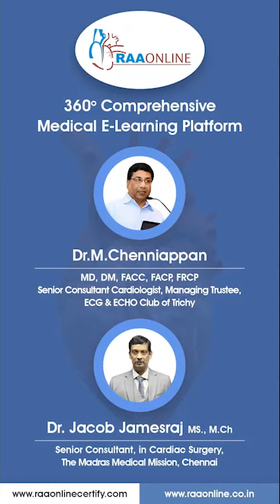Master Class in Cardiology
Description:
Master Class in Cardiology has 13 Specialties, 212 Video Lectures, 236 Reading Materials, 136 Presentations and 101 Test Series are Available on Raaonline App. Get Certified Now. TNMC Credit hours Available.

Master Class in Cardiology Specialties:
1. Anatomy, Physiology and Pathology of the heart
2. Approach to a Patient with Cardiovascular Disease
3. Basic ECG
4. Advanced ECG
5. Basic & Advanced Echocardiogram
6. Coronary Artery Disease
7. Blood Pressure Management
8. Cardiac Morphology
9. Congenital Heart Disease
10. Complex Congenital Heart Disease
11. Basic & Advanced Hemodynamics
12. Interventional Cardiology
13. ECMO

Description:
MD/DNB General Medicine has 20 Specialties, 317 Video Lectures, 276 Presentations, and 125 Test Series are Available on RAAONLINE APP. Learn from 50+ Experienced Faculties.

MD/DNB General Medicine Specialties:
1. Basic ECG
2. Advanced ECG
3. Cardiovascular System
4. Respiratory System
5. Central Nervous System
6. Medical Gastroenterology
7. Infectious Diseases
8. Anatomy, Physiology and Pathology of the heart
9. Approach to a Patient with Cardiovascular Disease
10. Coronary Artery Disease
11. Blood Pressure Management
12. Master Class in Neurology
13. Nephrology
14. Rheumatology
15. Endocrinology
16. Hemato-Oncology
17. Sleep Medicine
18. Electrolyte and Fluid Balance
19. MCQs Discussions
20. Case Discussions

Description:
Comprehensive Critical Care Medicine has 10 Specialties, 182 Video Lectures, 233 Reading Materials, 126 Presentations, and 59 Test Series Available on RAAONLINE APP. Learn from  150+ Experienced Faculties.

Comprehensive Critical Care Medicine Specialities:
1. Arterial Blood Gas
2. Clinical Nutrition
3. Critical Care Pearls
4. ECMO
5. Basic Echocardiogram
6. Ultrasound
7. Mechanical Ventilation
8. Electrolyte Disturbances & Fluid Balance
9. Basic & Advanced Hemodynamics
10. Advanced Echocardiogram